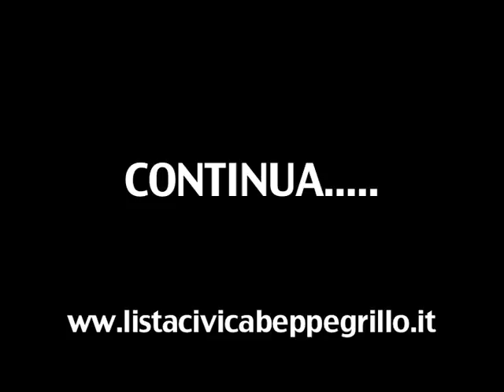Giovanni Favia si candida a sindaco - prima parte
Il primo di Marzo gli Amici di Beppe Grillo di Bologna hanno organizzato un'assemblea, per scegliere la persona che dovrà rappresentarli all'interno delle istituzioni.
Riporto qui la prima parte del discorso con cui mi sono presentato. Parlare al di fuori delle nostre riunioni interne ad a una platea per lo più composta da sconosciuti, non era cosa di cui avessi pratica e confidenza.
L'emozione non è mancata... A breve pubblicherò anche la seconda parte.
Tenete le antenne alzate.

Giovanni Favia